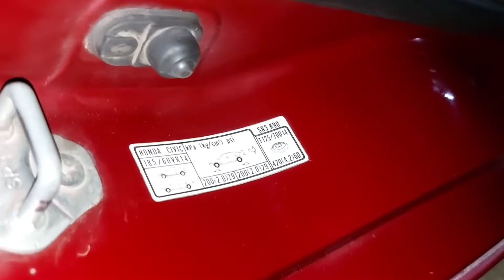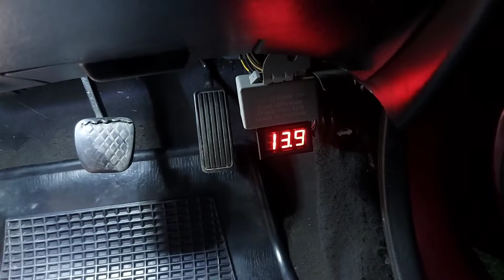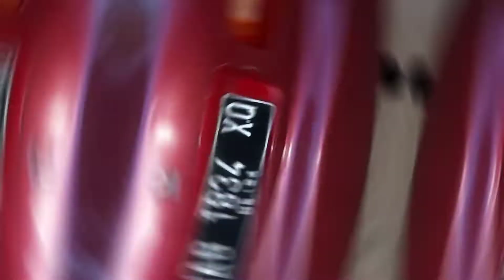Civic Genio {{ Review honda civic genio manual 1994 }}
halo gays jumpa lagi di chanel kita yah ni kita mau review honda genio manual bisa di simak ya gays jangan lupa buat share dan juga subscribe nya ya terimakasih banyak.
Jual honda civic genio manual taun 1994 plat AB jogja pajak baru mulus siap gas di jual 43jt nego lokasi ponorogo 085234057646 untuk keterangan unit bisa di simak di bawah ya...

TEMPERATUR KIPAS OTOMATIS
INTERIOR ORI
AC MEMBEKU
AUDIO
PW,PS,MIOR AMAN
CENTRALOCK
ALARAM
BAN BARU
BODY BAGUS